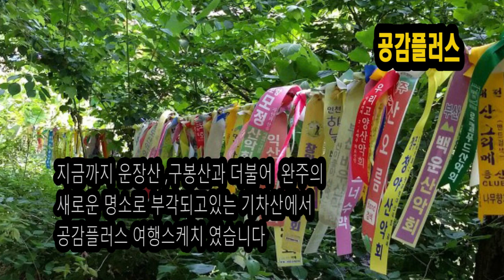등산국내여행추천 해골바위로 유명한 완주 기차산 장군봉 공감플러스 여행스케치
해골바위로 유명한 완주 기차산 장군봉을 공감플러스 여행스케치가 가보았다
조선시대부터 전국8대 오지중의 오지인 기차산은 아직도 전기없는 밤목리 마을을 품고 외지인을 기다리고 있었다
코로나도 빗겨간 이곳에 해골바위가있어 산악인들사이에 차츰 명소로 부각되고있다
구봉산 운장산에 가려있지만 조만간 어깨를 나란히 할 기차산을 상상해본다